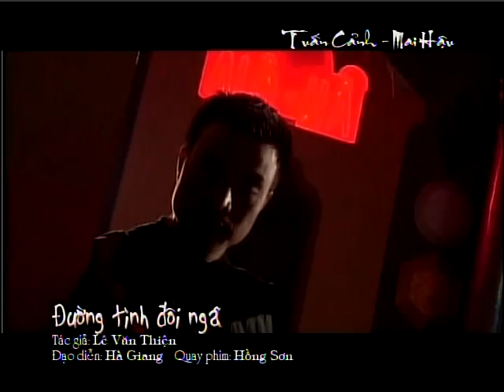Đường tình đôi ngã- Mai Thiên Vân, Tuấn Cảnh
Trích DVD Tuấn Cảnh- Mai Hậu (MTV) - Qua ngõ nhà em.